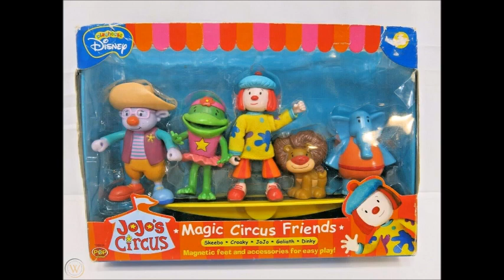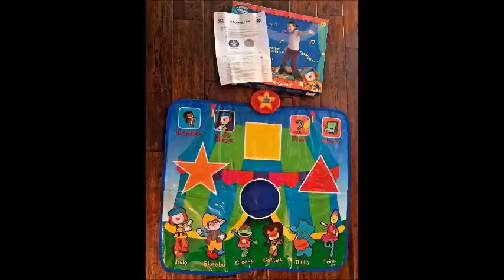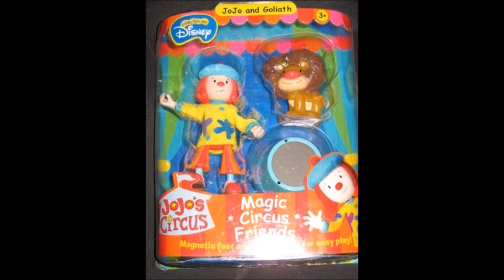Jojo's Circus Merchandise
If You’re An ADULT Fan Check Out My Petition to Give Forgotten Disney More Love: